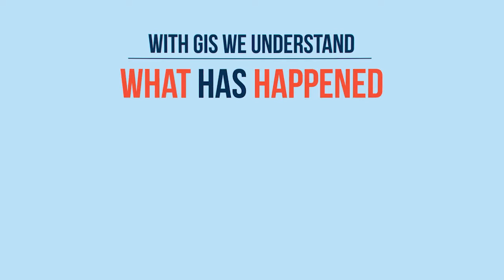What is GIS?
What is GIS? This video answers that question.